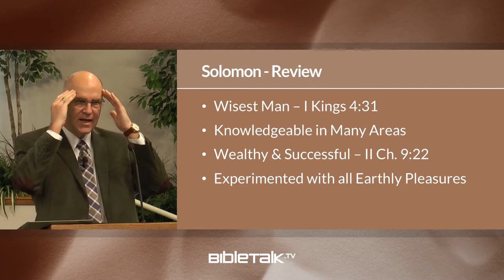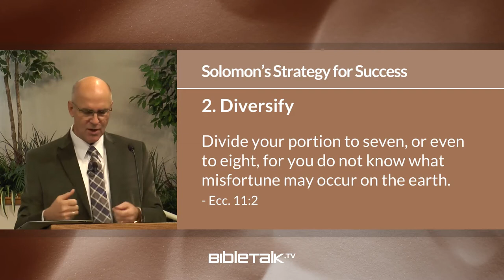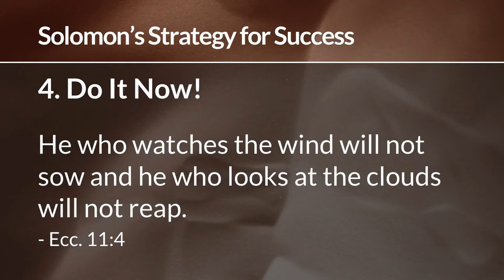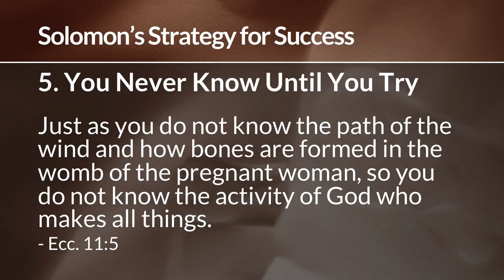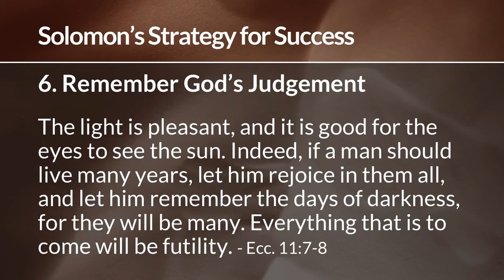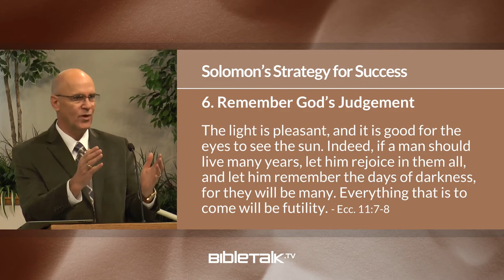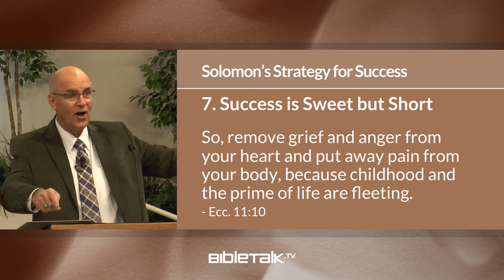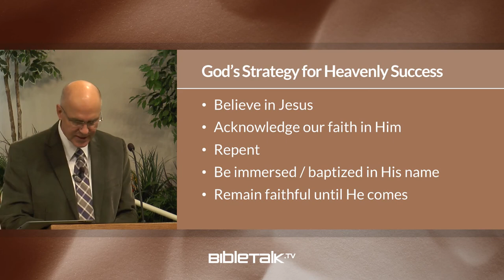King Solomon's Strategy for Success | Biblical Secrets of Building Wealth